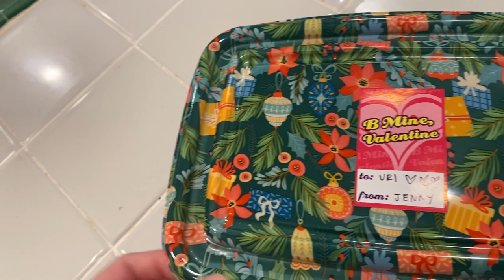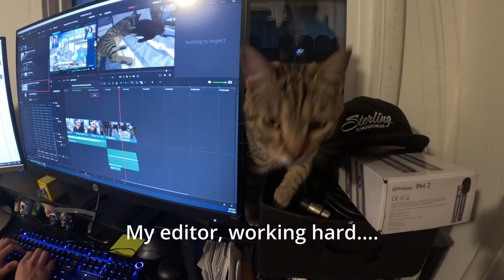Random mundane vlog: Cat butterflies, decluttering, DIY haircut, and cleaning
Videos of the past month: Cleaning, decluttering, DIY haircut, and cleaning